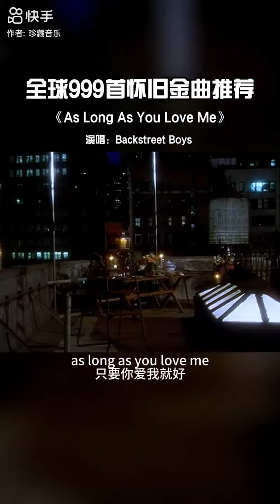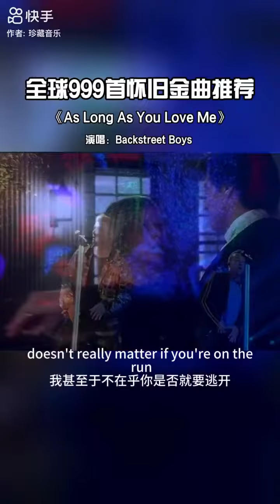《As long as you love me 》backstreet boys